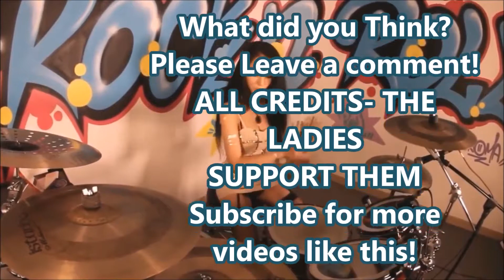CỬA HÀNG NHẠC CỤ GIÁ RẺ - GIAO HÀNG TOÀN QUỐC - ĐT: 0908839753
CÔNG TY GIÁO DỤC ÂM NHẠC - NHẠC CỤ LÊ DANH

+ CS3: 113 Phạm Văn Chí, Phường 1, Quận 6, TPHCM (Đối diện công an quận 6)

+ CS4: 61 Nguyễn Thiện Thuật, Phường 2, Quận 3, TPHCM (Phố đàn Sài Gòn)

+ CS5: 104 Hùng Vương, P9, Q5, TPHCM ( Đối diện công viên Văn Lang )

Âm nhạc đóng vai trò quan trọng trong việc hình thành, phát triển, hoàn thiện nhân cách con người và đó cũng là một phương tiện tuyệt vời để truyền tải cảm xúc. Âm nhạc tạo nên một lối sống tốt, một tư duy và khả năng sáng tạo cao. Với sự đầu tư chuyên nghiệp về chuyên môn lẫn cơ sở vật chất, Công Ty Nhạc Cụ Lê Danh ra đời với mục đích:

- Nâng cao nhận thức về tầm quan trọng của âm nhạc trong đời sống.

- Tìm kiếm và phát triển những tài năng âm nhạc ở mọi lứa tuổi.

- Chia sẻ niềm đam mê âm nhạc đến mọi đối tượng, mọi gia đình.

Trung Tâm Âm Nhạc Lê Danh thường xuyên khai giảng các lớp năng khiếu và luyện thi các môn lý thuyết, thực hành:

– Lý thuyết : Nhạc lý, Ký xướng âm, Khúc thức, Hòa âm, Sáng tác ca khúc, Vi tính âm nhạc

– Thực hành : Guitar, Mandolin, Organ, Piano, Trống, Cajon, Ukulele, Saxophone, Violin,Thanh nhạc, …
– Luyện thi vào các Trường văn hóa nghệ thuật, Sư phạm âm nhạc, Nhạc viện, ...

Giáo viên giàu kinh nghiệm giảng dạy, được đào tạo từ các trường: Nhạc Viện TP.HCM, Đại học sư phạm - Chuyên ngành sư phạm âm nhạc...Hệ thống chương trình học đa dạng, thời gian học linh động, mức học phí phù hợp.

Ngoài nguồn đàn trong nước chúng tôi còn là đơn vị nhập khẩu nhạc cụ chất lượng cao từ các thị trường lớn trên thế giới: Nhật, Hàn, Mỹ, Spain, Canada, Indo, China... Chúng tôi hiện cung cấp sỉ lẻ các loại nhạc cụ như: Guitar, Organ, Piano, Violon, Mandolin, Drum, Saxophone, Ukulele, Cajon, Accordion...

Chúng tôi có nhiều đại lý phân phối, bảo hành Nhạc cụ và Phụ kiện âm nhạc và thực hiện các dịch vụ âm nhạc kèm theo như: Sáng tác, hòa âm, phối khí, thu âm, master…